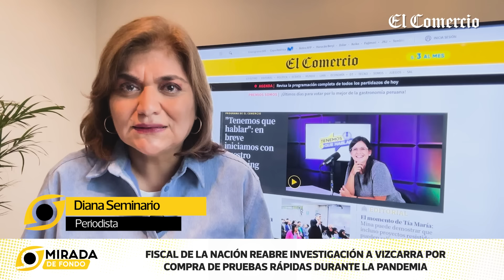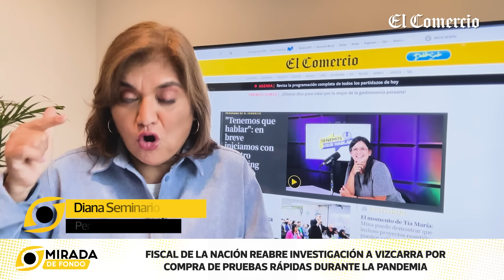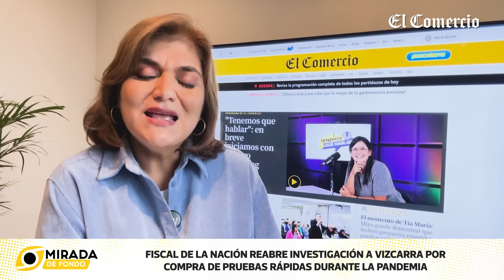MARTÍN VÍZCARRA INVESTIGADO: Fiscal de la Nación reabre caso por COMPRA DE PRUEBAS RÁPIDAS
La decisión del fiscal de la Nación, JuanCarlosVillena, de reabrir la investigación en contra del expresidente MartínVizcarra por la compra de pruebas rápidas durante la pandemia de COVID19 es analizada por la periodista DinaSeminario en su videocolumna “MiradadeFondo”.